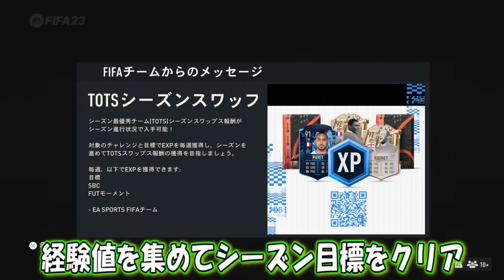【FIFA23】新たなスワップスの形！？TOTSシーズンスワップス開始！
皆さんこんにちは！はるきです！
この度はご覧頂きありがとうございます！
FIFA23における動画になります！

今回はTOTSシーズンスワップスについて紹介しました！報酬も豪華になってます！
ぜひ見てみてください！
※従来のスワップスも後日くるかもしれませんし、これが代替かもしれません！